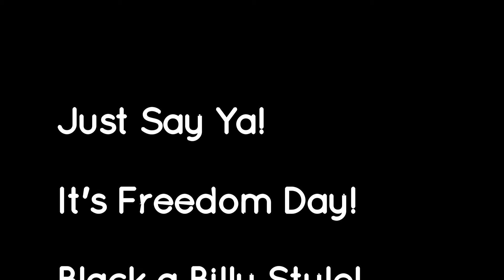Just Say Ya!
Just Say Ya! to Freedom!
 the most  important Part of Human Life, and no one has the right to take this right away.. No One...